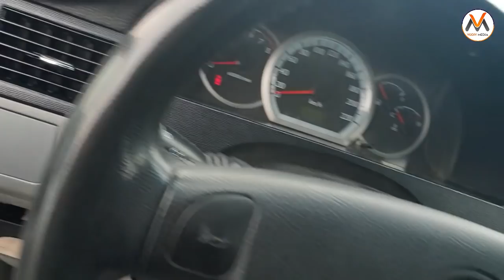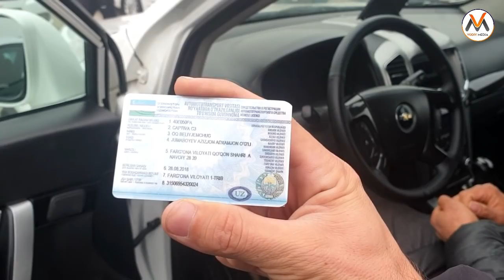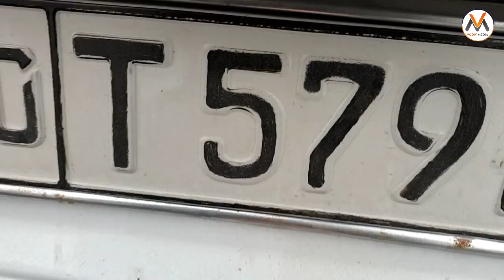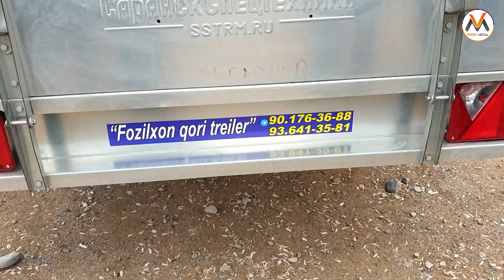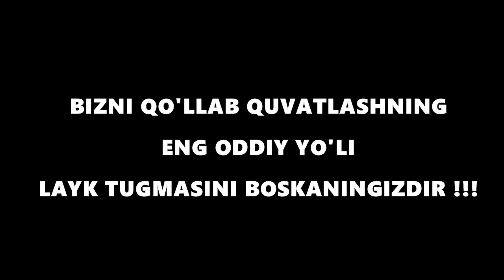QO'QON MASHINA BOZORI 11-DEKABR 2-QISM